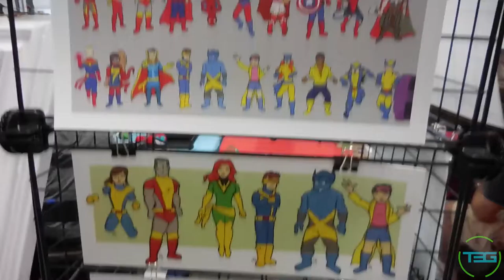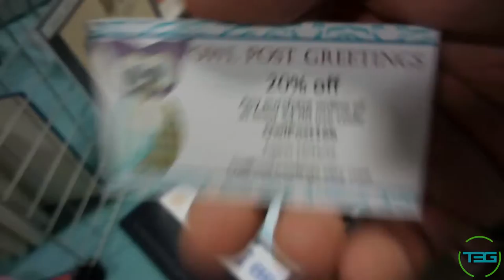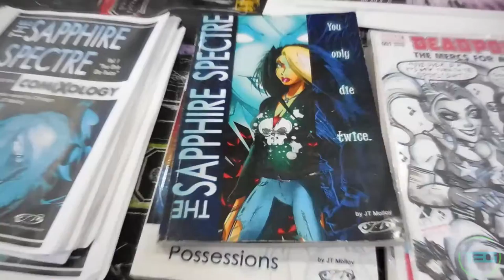Vlog 110 - Fort2Base and Count-i-Con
Catching up to the gap of all gaps. Fun weekend a couple weekends back.

T3G Social:

Beme: Those3Guys